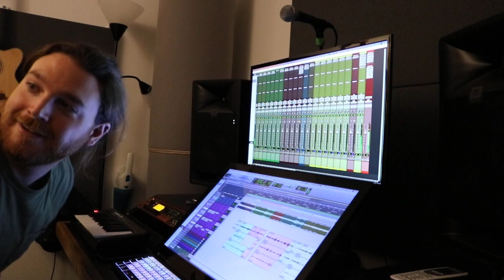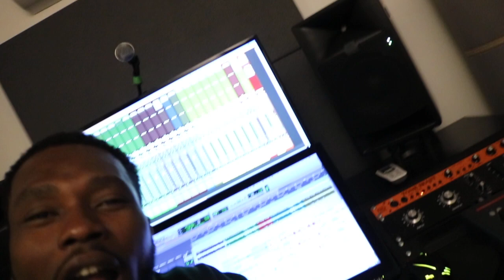ERBA STUDIO video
making of the song Erba
@studio doing my ting